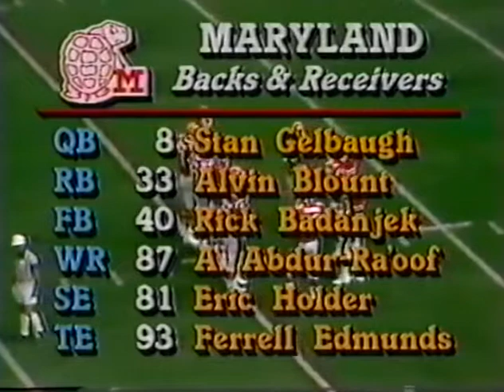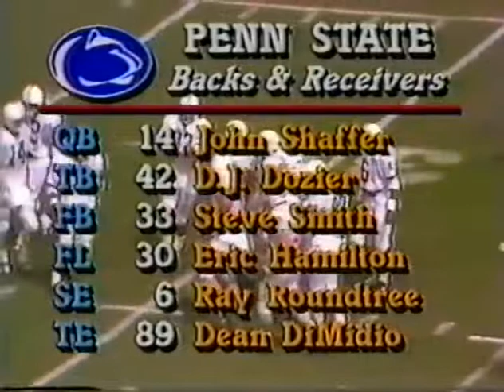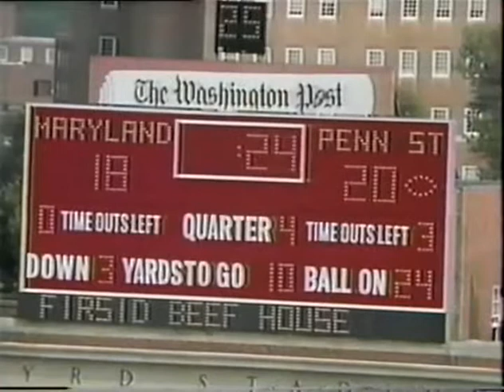1985 #19 Penn State @ #7 Maryland No Huddle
1985 #19 Penn State Nittany Lions @ #7 Maryland Terrapins